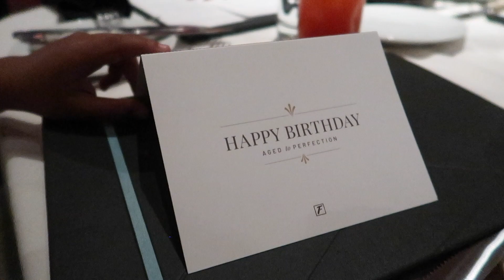MYRESHATV'S BIRTHDAY DINNER & I WENT TO A CHRISTMAS PARTY!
ItsJustinesWorld
P.O.Box 533